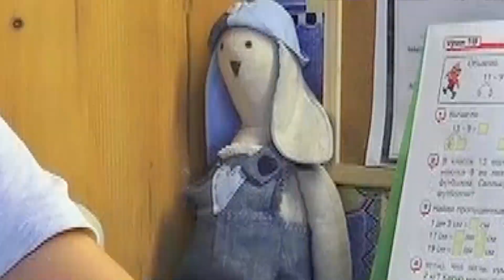ДОМАШКУ за БРАТА??? Да ЛЕГКО!!!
Фёдор хитрец, а Гоша уже подумал, что ему повезло...